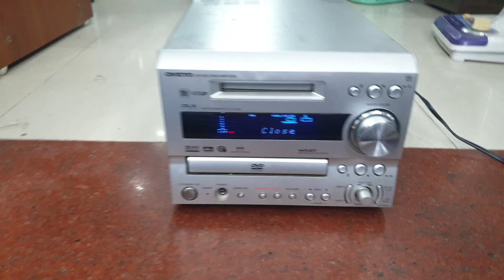hàng hót giá sốc. giải mã giờ không thể thiếu trong gia đình. 7gxdv 1tr090k. 0966594581& 0979891681